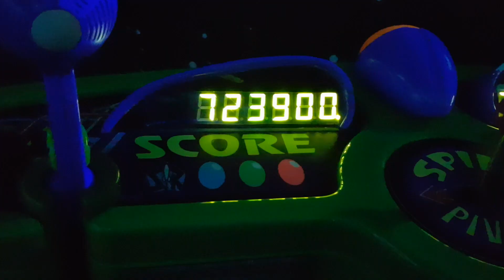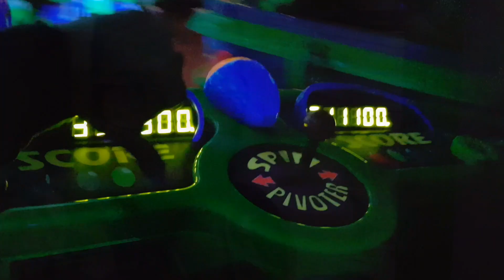ON TEST la NOUVELLE ATTRACTION de DISNEYLAND PARIS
J'ai fais HyperSpace Mountain et ...

 MON MATÉRIEL DE TOURNAGE / MONTAGE :

Caméra : CANON 70D
Logiciel de montage : Sony Vegas Pro 13.0
Micro : BlueYeti